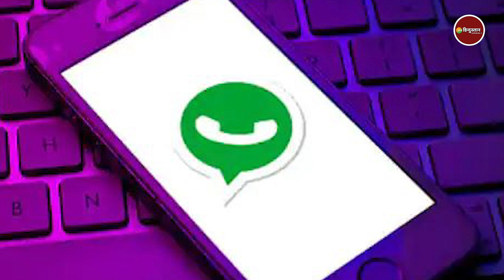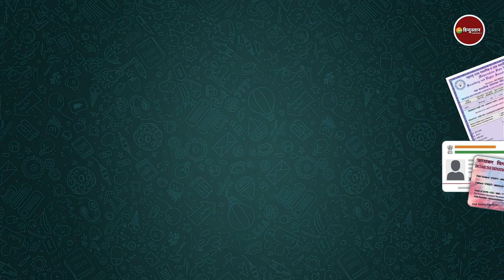WhatsApp यूजर्स के लिए खुशखबरी, DigiLocker को एक्सेस कर सेव कर सकते है जरुरी Documents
घर से बाहर निकलते वक्त साथ में गाड़ी के पेपर लेकर चलना बड़ा मुश्किल भरा काम होता है. अब सरकार ने लोगों की इस परेशानी का तोड़ निकाल लिया है. सूचना तकनीक मंत्रालय ने व्हाट्सऐप यूजर्स के लिए एक नई सुविधा शुरू की है. जिसका इस्तेमाल कर आप अपने मोबाइल में ही ड्राइविंग लाइसेंस, रजिस्ट्रेशन सर्टिफिकेट समेत कई डॉक्यूमेंट डाउनलोड कर सकते हैं. MyGov Helpdesk और वॉट्सऐप मिलकर DigiLocker की इस सर्विस को यूजर्स के लिए पेश किया है.

About Channel